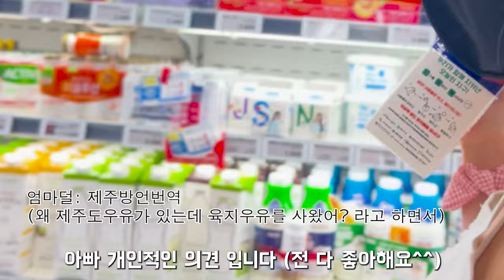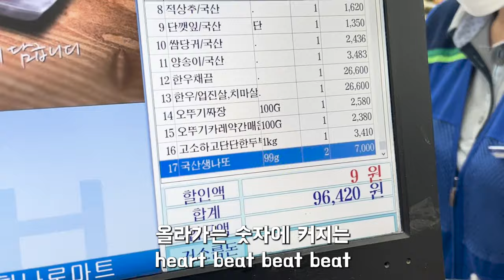🍊가시가 있어도 그냥 씹어야하는 우리집 제주도(귀여운 강아지 나옴)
우정~여기 장모님 나오는 영상